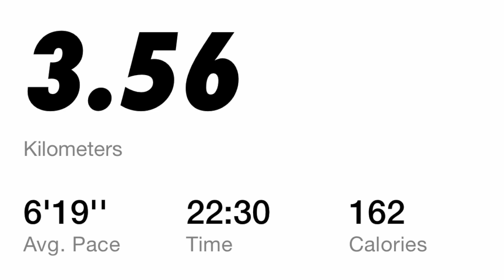Week 1 Of a Beginner Runner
Hi, I'm Nick a 15 year old runner from Vancouver. This was my first week of Running and I hope to do this every week. running 5k run exercise fitness motivation health runner #